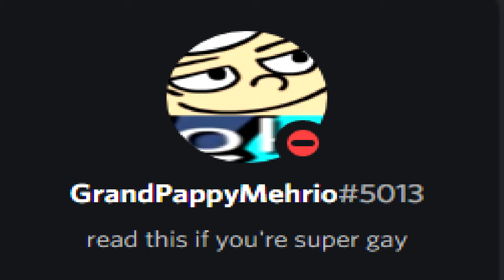I read it! (Victory!) - I'm Super Gay!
Composer: I'm
Platform: GAY!

WAHOO!